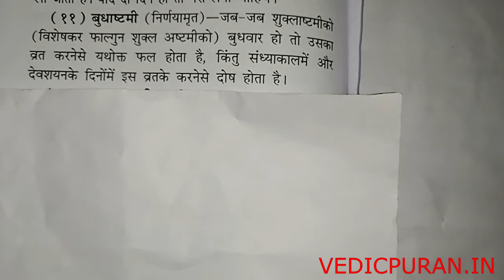BUDA ASTAMI VRAT बुधा अस्टमी व्रत